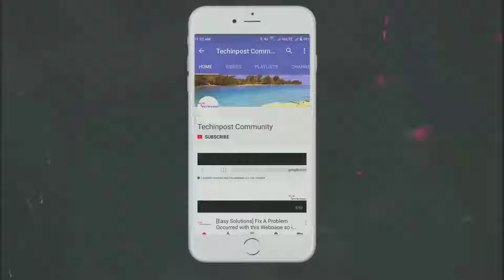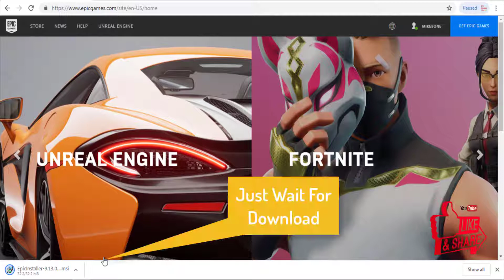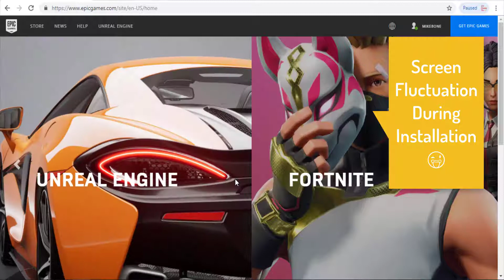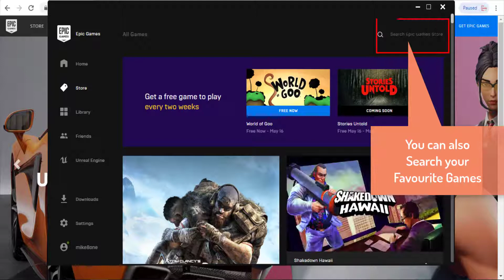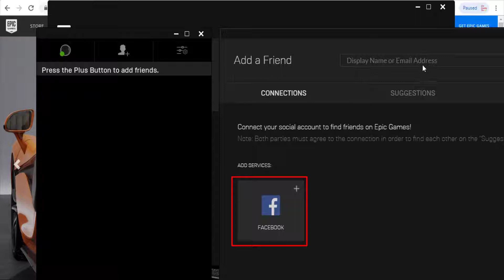[Easy GUIDE] How to Add Epic Friends on Xbox (Games)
If you want to Add Epic Friends on Xbox but don't know that How to Add Epic Friends on Xbox then you must have to Check out this Guiding Video. So that you will get to know that how you can Add your Epic Games Friends on Xbox easily & quickly. So just Check out this How to Add Epic Friends on Xbox Video fully,

FOLLOW US ➨

Some Tags you can check